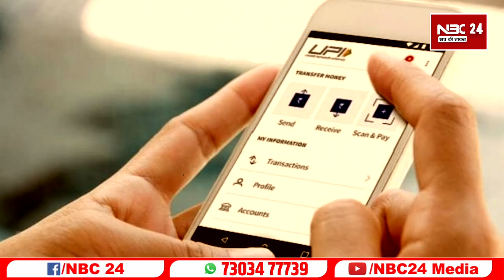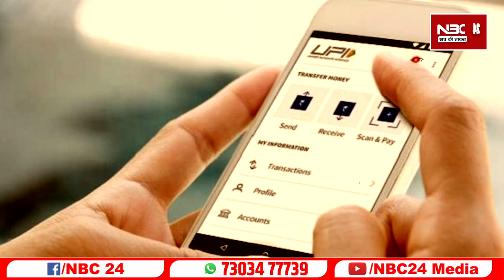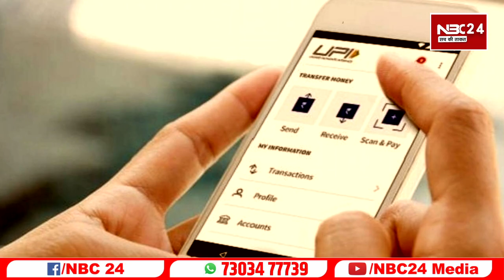जज के सेक्रेटरी के साथ साइबर फ्रॉड!एक लाख 38 हजार की ठगी